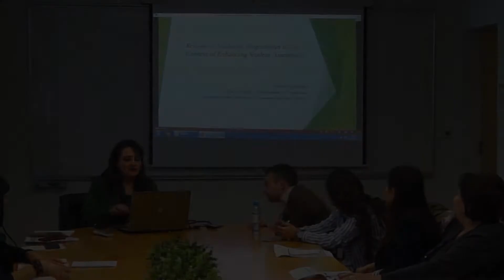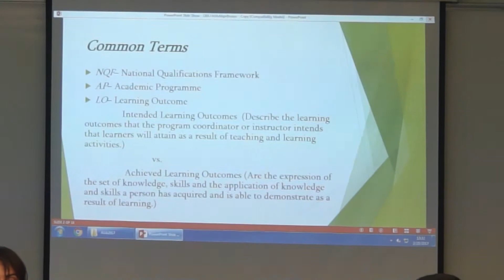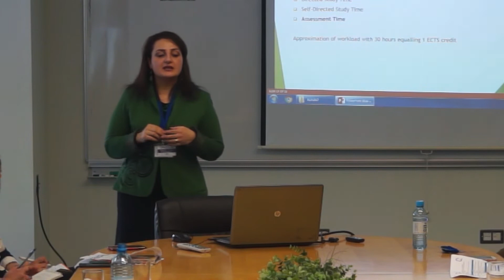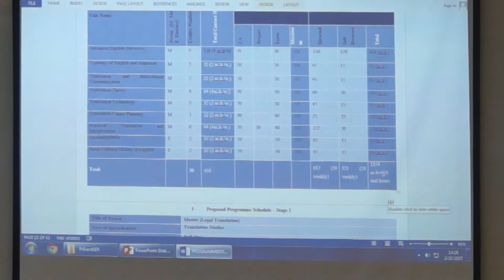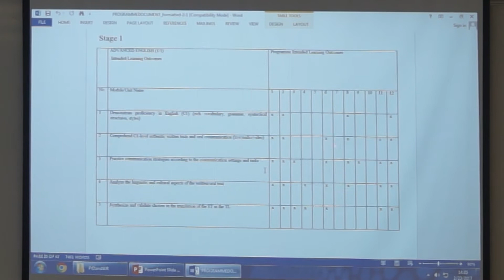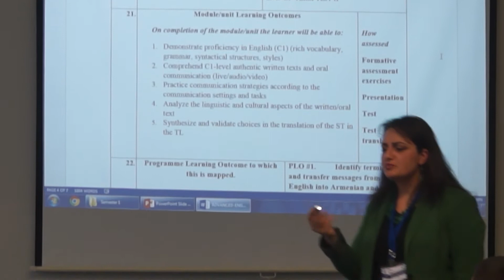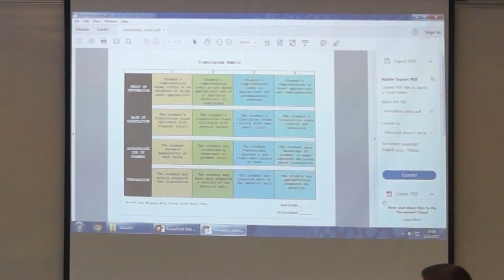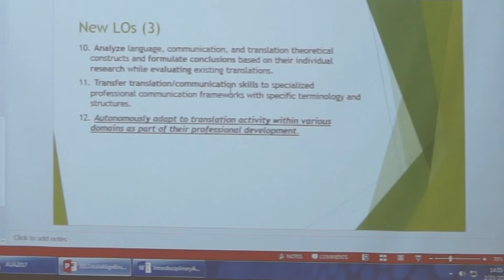Կրթական ծրագրերի վերանայում`գնահատման համակարգի բարելավման համատեքստում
ՈԱԱԿ կազմակերպած «Որակը լսարանում` գնահատման համակարգի բարելավում» խորագրով  համաժողովի շրջանակներում Քրիստինե Սողիկյանը (ԵՊԼՀ) զեկույց է ներկայացնում «Կրթական ծրագրերի վերանայում`գնահատման համակարգի բարելավման համատեքստում» թեմայով։